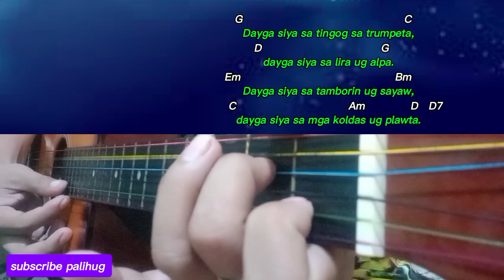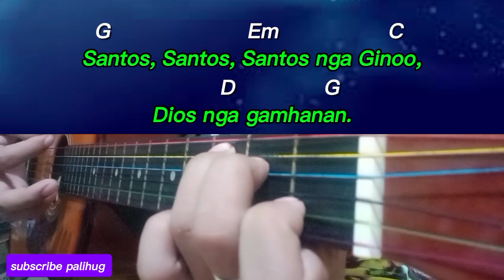Nobyembre 20, 2024 - Miyerkoles ( Salmo Responsoryo ) Santos, Santos, Santos nga Ginoo Dios nga.....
Salmo Responsoryo
CEBUANO SALMO
Nobyembre 20, 2024 - Miyerkoles

Santos, Santos, Santos nga Ginoo Dios nga gamhanan

Chords:
Intro: G Em C D G D
Response: G Em C D G D
Verses: G C D G Em Bm C Am D